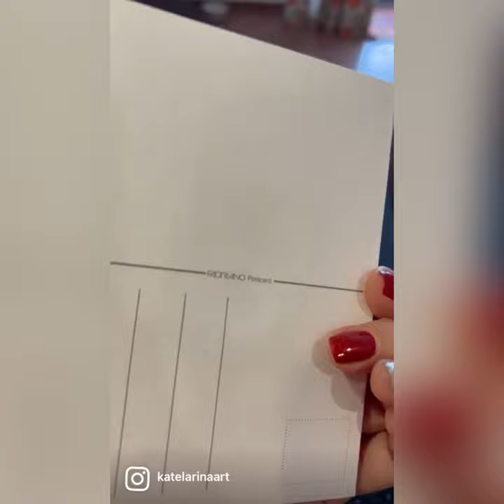Dog and snow Original watercolor painting postcard Dog in the snow Painting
Title: New Year's Gift postcard
Original watercolor painting postcard dog in the snow
Technique: Original watercolor painting

The original watercolor postcard is a wonderful exquisite gift for the New Year and Christmas

Continue browsing the watercolor collection postcard
Мои ресурсы: